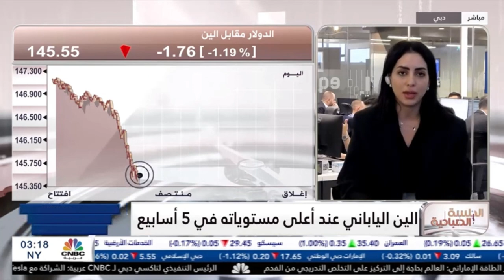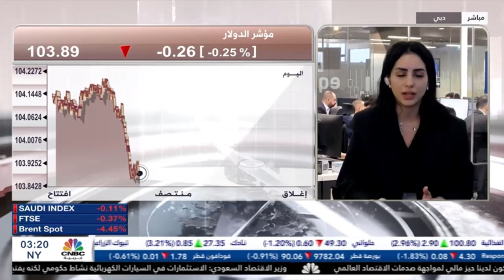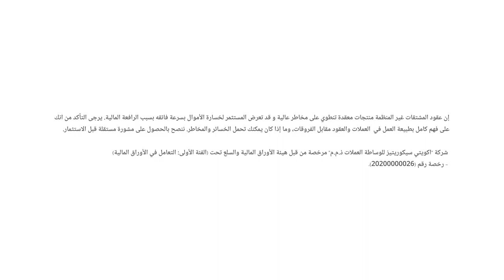محافظ بنك اليابان يناقش خيارات التخلي عن السياسة النقدية التيسيرية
حديث حول تحركات الأسواق الآسيوية
 نظرة  بشأن البيانات الاقتصادية الصادرة صباح اليوم في الصين.
ما هي توجهات الفيدرالي الأمريكي المقبلة قبيل بيانات سوق العمل